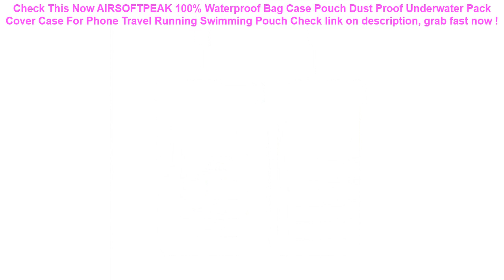AIRSOFTPEAK 100% Waterproof Bag Case Pouch Dust Proof Underwater Pack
13+ how to get AIRSOFTPEAK 100% Waterproof Bag Case Pouch Dust Proof Underwater Pack Cover Case For Phone Travel Running Swimming Pouch Special Review.

| Discount : 45%

Hi, today i want to Reviews about AIRSOFTPEAK 100% Waterproof Bag Case Pouch Dust Proof Underwater Pack Cover Case For Phone Travel Running Swimming Pouch

At this time of writing, the AIRSOFTPEAK 100% Waterproof Bag Case Pouch Dust Proof Underwater Pack Cover Case For Phone Travel Running Swimming Pouch has garnered 75 customer reviews with rating of 4.6 out of 5 stars. Not a bad score at all as if you round it off, it’s actually a perfect five already. From the looks of that rating, we can say the product is promising mostly because of the following main reasons:

1. Convencient to Use
Many users love the AIRSOFTPEAK 100% Waterproof Bag Case Pouch Dust Proof Underwater Pack Cover Case For Phone Travel Running Swimming Pouch for the convenience it brings.

2. Easy to Handle
If you’re a first-time use, you would have no problem with the AIRSOFTPEAK 100% Waterproof Bag Case Pouch Dust Proof Underwater Pack Cover Case For Phone Travel Running Swimming Pouch because it’s fairly elementary in usage.

3. Real Value for Money
All the benefits people are now enjoying from the AIRSOFTPEAK 100% Waterproof Bag Case Pouch Dust Proof Underwater Pack Cover Case For Phone Travel Running Swimming Pouch at the current price its being sold both online and in stores makes it a really sweet deal that just doesn’t get any better.
INTEX 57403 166*100*28cm summer play pool swimming inflatable pool above ground rectangular pool B31011 =

Baby Bath Toys Bubble Crabs Toys For Children Funny Bath Music Bubble Maker Bathtub Pool Swimming Soap Machine Kids Bathroom =

Thicken Shoe Cover Silicon Gel Waterproof Rain Shoes Covers Reusable Rubber Elasticity Overshoes Anti-slip for Boots Protector =

Compact Anti-corrosion Portable Water Thermometer Sauna Digital Floating Thermometer For Baby Bath Swimming Pool =

Amalibay Sports Safety Swimming Device Safety Swimming Floating Inflated Buoy Flotation For Pool Open Water Sea Swim Airbag =
6.0" Universal Mobile Phone Bags Holder Outdoor Sport Arm Pouch Bag For Phone On Hand Sports Running Armband Bag Case waterproof =
Camouflage Waterproof Swimming Bag Cellphone Mini Bag Clear TPU Underwater Pouch Phone Case For Mobilephone Cover Clutches =
Babaite Best Friends SpongeBob DIY Printing Phone Case cover Shell for Apple iPhone 8 7 6 6S Plus X XS MAX 5 5S SE XR Cellphones =